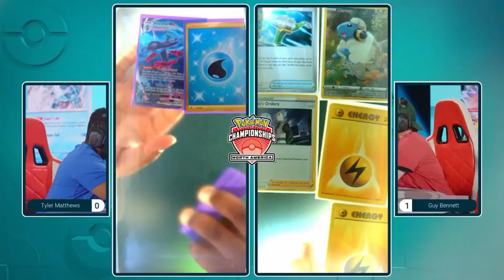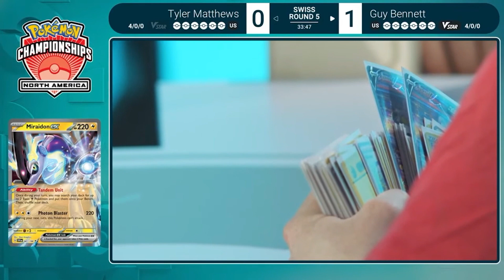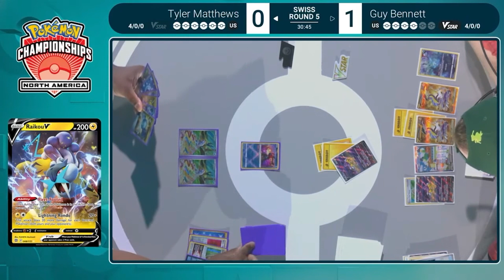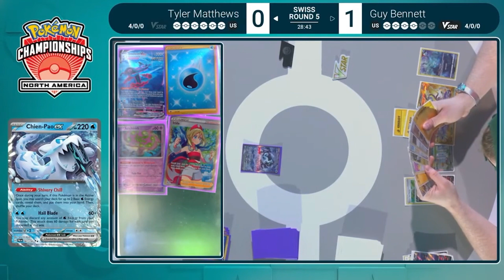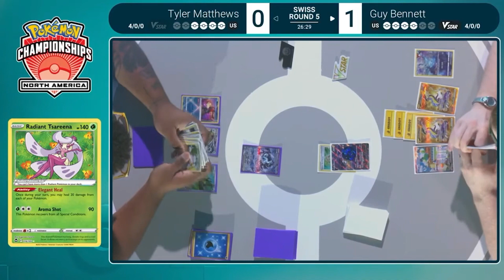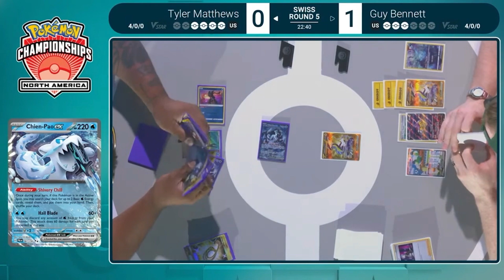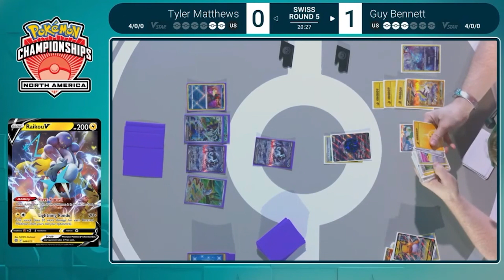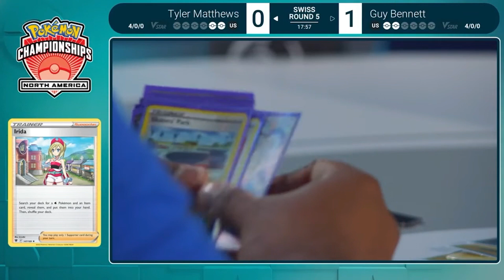ENFIN UN COMBAT QUI CHANGE (un peu) DE D'HABITUDE ! - MARDI TACTIQUE #115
Je vous commente aujourd'hui un match du NAIC 2023 entre Tylor M. et Guy B. Ce n'est pas un combat 100% hors méta, mais ça change un petit peu, et c'est bien cool !

De la tactique, de la stratégie, de la rage et du FUN sur le JCC (Jeux de Cartes à Collectionner) Pokémon en ligne !

Si vous appréciez mon contenu, n'hésitez pas à laisser un petit pouce bleu, un commentaire et à vous abonner si ce n'est pas déjà fait pour rester informé de la sortie des prochaines vidéos !

N'hésitez pas non plus à m'envoyer vos combats si vous voulez que je les commente !